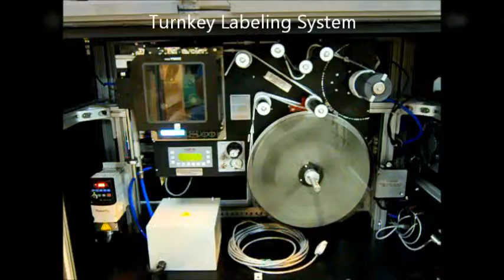Under-the-line Bar Code Labeling of Extrusion/Molding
Put a barcode label on the bottom side of a piece of base molding as it exits the cutting machine?  Sure!  This system was designed to do just that - while applying the label in between the powered rollers on the conveyor!  This print and apply system was designed as a complete turnkey system.